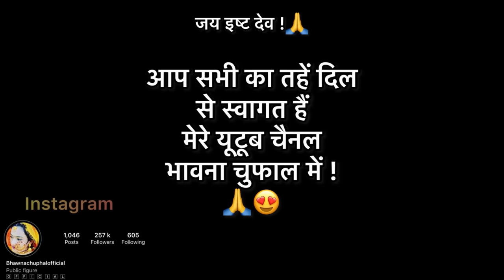शहद निकालना पड़ा भारी , आज मधुमक्खियों ने काट दिया 😭😭😭😭😨